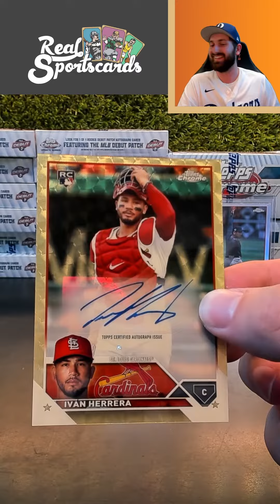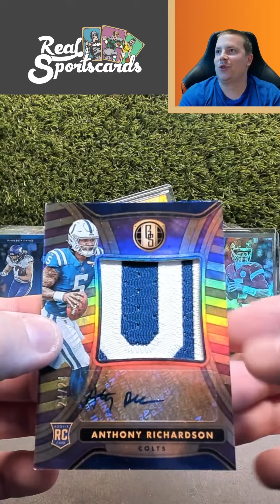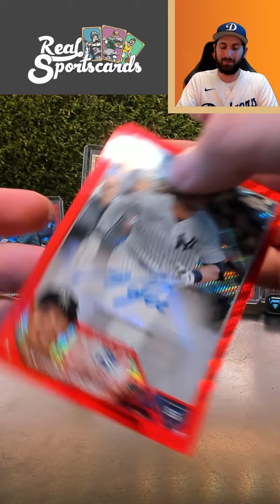Our Top 11 Favorite Pulls of the Week! (because 10 wasn't enough)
Our Top 11 Favorite Pulls of the Week! That's right, we had to go with 11 this week because just 10 would have been disrespectful...